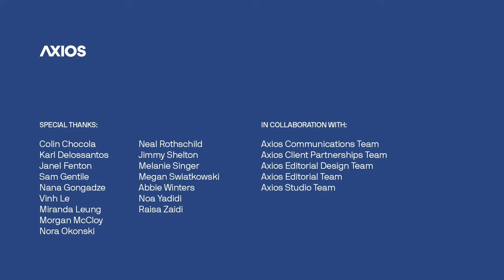A conversation on America's voting barriers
As part of the Hard Truths series, Axios hosts a conversation on the voting restrictions and disenfranchisement that factor into the 2020 elections as well as historic barriers to voting, featuring Southwest Voter Registration Education Project's Lydia Camarillo, U.S. Election Assistance Commission Chairman Benjamin Hovland, Florida Rights Restorative Coalition President Desmond Meade and "The West Wing" actors Janel Moloney and Richard Schiff. This program has been pre-recorded.